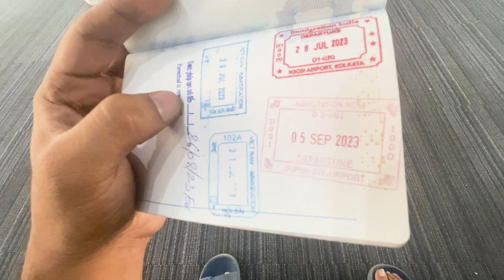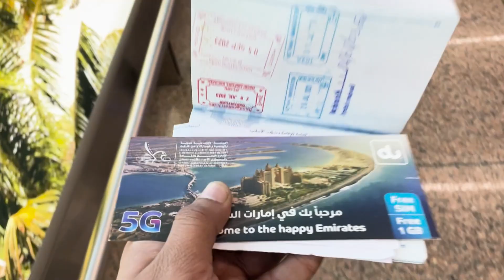My First Vlog || Solo International Flight Experience || Jaipur to Dubai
My First International Flight Experience
I travel from Jaipur to Dubai